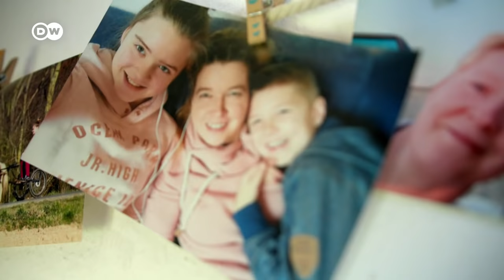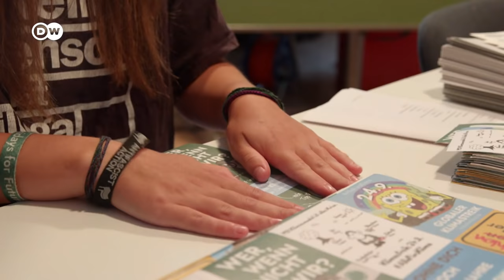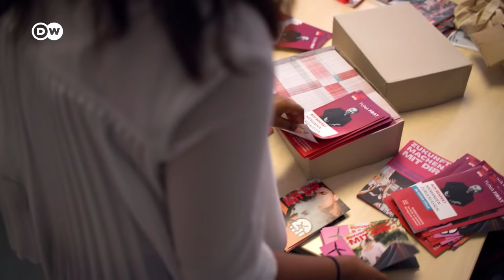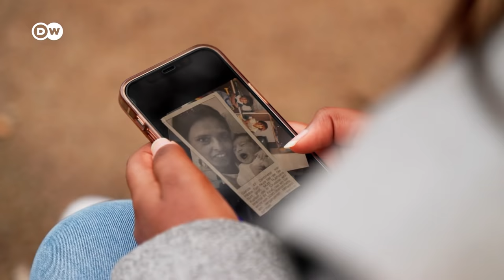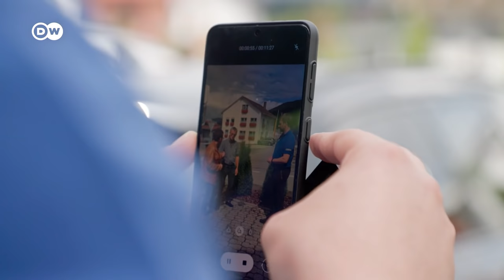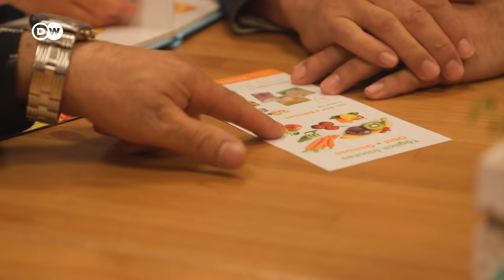Germany before the election | DW Documentary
Germany is just days away from a major political transition. No matter who wins the federal election later this month, change is on the way. What are the major problems that Germany must deal with? Where does the country go from here? For this documentary, we interviewed a number of average Germans, and they told us about the issues that are important to them.

Germany is now dealing with the effects of climate change. The recent floods in western Germany have put this situation front and center in the election campaign. Our reporters went to areas that were hit hard by flooding, and talked to two people who have directly experienced the consequences of climate change: Verena Bachus and Raphael Rill were forced to leave their homes, and now live in emergency accommodations. Their experience with the flood and its aftermath will shape how they vote.

In Bavaria, CSU MP Thomas Erndl says above all, climate protection must be affordable. Erndl is locked in a tough re-election campaign in his consituency in Deggendorf. the In the 2017 federal election, the town had the state's highest percentage of voters for the right-wing nationalist AfD party. Erndl is trying to win back these voters. To do that, he has to walk a political tightrope.

"Fridays for Future” activist Pierre Zissel says "There's no lobby for young people." Those aged 18 to 30 make up only ten-percent of the electorate -- so it is older voters who determine the fate of young people. Zissel is a university student, and lives in the central German city of Erfurt. He's committed to climate protection, but doesn't want to get involved in politics. He says it's too complicated, tedious and difficult, and sees the change the young can bring as something that takes too long.

Hibba Kauser is a 21-year-old SPD politician in the city of Offenbach, near Frankfurt. Kauser is of Pakistani heritage, and was born in a refugee center in the state of Brandenburg and knows how hard social exclusion can be. She says that many Germans have a real problem with people who "look different." She adds that it's hard for such people to get ahead because they are not represented in the political system, and instead they experience discrimination. Kauser wants to change all that.

People who live in rural areas also believe that they've been left behind. Lots of young people have simply packed up and moved to cities. It's also difficult for many companies to set up new businesses in the countryside.

Throughout Germany, the gap between rich and poor is growing. Many of difficult means no longer bother to vote. Have elections become merely an elitist exercise for the wealthy, the white, and the old?